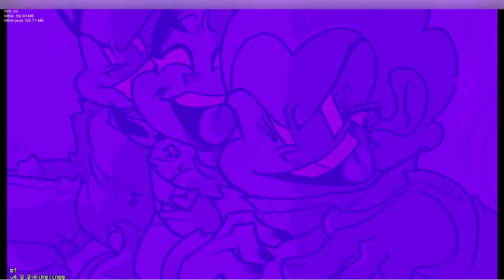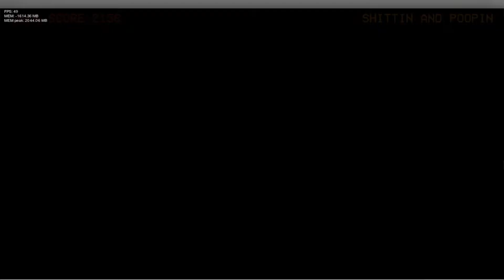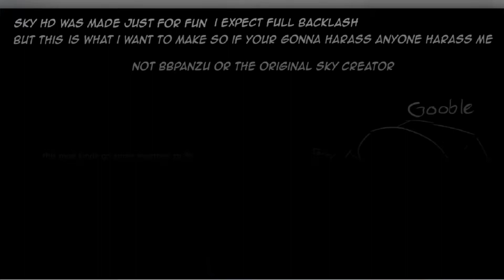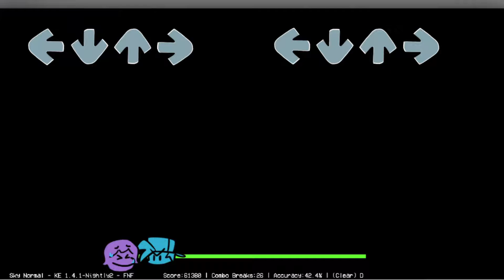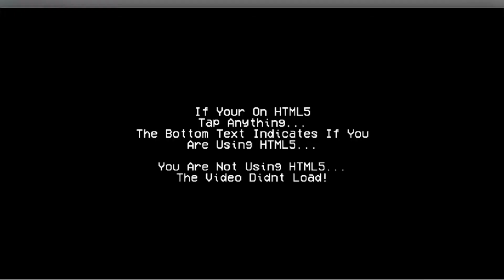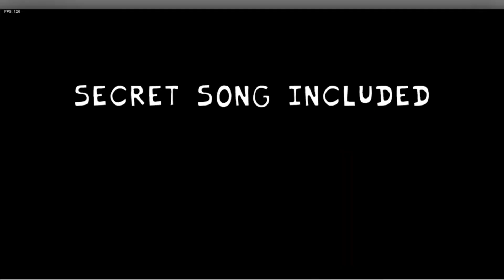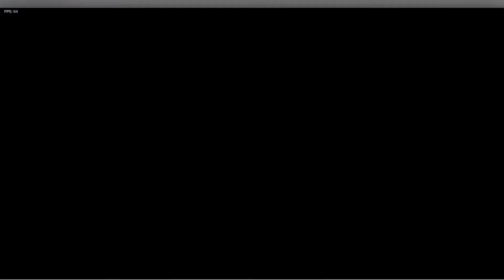Friday Night Funkin Mod Showcase Gameplay. Look at all these challengers, also some Halloween foes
In this part 2 of the mod showcase, I go against some common faces like Goku, Shaggy, Sky, Nonsense as well as some who go with the Halloween aspect and more.

Timestamp:
0:00 Intro & Pico Mod Week 3 and Tutorial
13:17 Sunday Night Spooking Mod
21:30 Vs. Sky HD
29:51 Baldis Basics in Funkin Mod
42:18 Vs. Nonsense HD
50:06 Vs. Shaggy Version 3
55:52 Vs. Goku
59:09 Vs. Huggy Wuggy
1:03:25 Outro